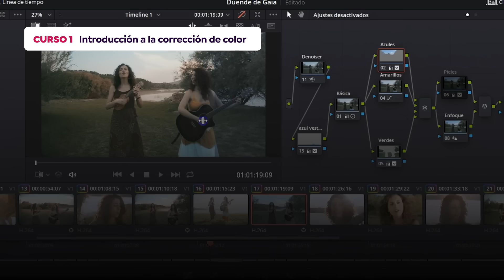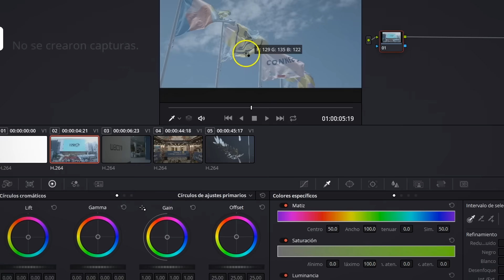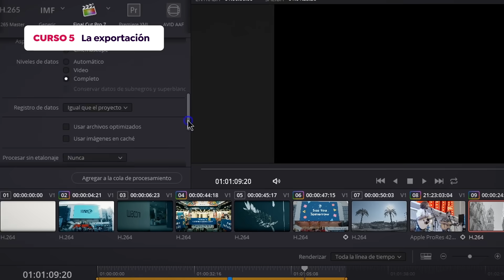Introducción a DaVinci Resolve para corrección de color – Domestika Basics de Juanmi Cristóbal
Aprende desde cero las herramientas básicas para aplicar la corrección de color en tus proyectos audiovisuales

Algunos le llaman etalonaje digital, otros colorimetría y otros simplemente corrección de color, que no es más que un proceso de postproducción en el que se le confiere un estilo de color, luminosidad y contraste a una pieza audiovisual. El software más usado en la industria para llevar a cabo este proceso es DaVinci Resolve y, en este Domestika Basics de cinco cursos, aprenderás a dominarlo desde cero de la mano de Juanmi Cristóbal, editor de vídeo, director de fotografía y fundador de la productora Fourminds.